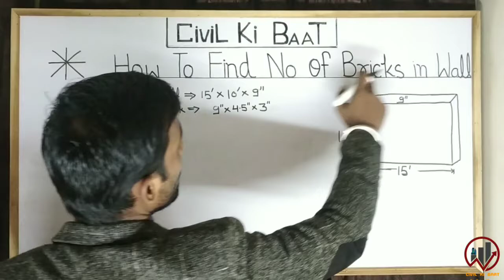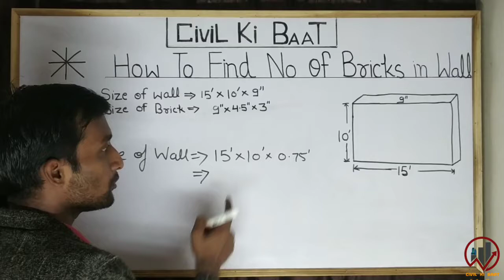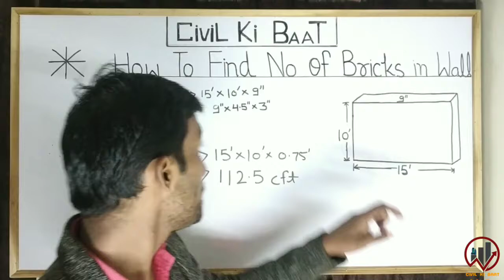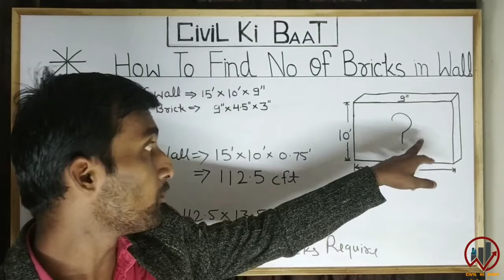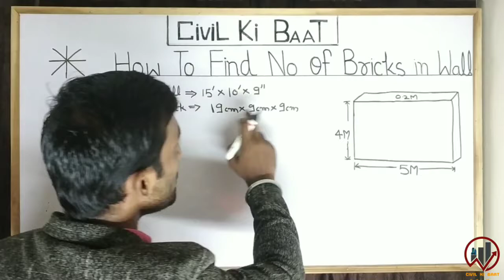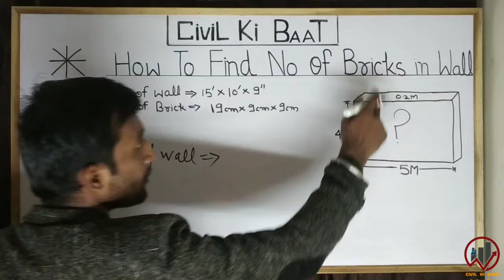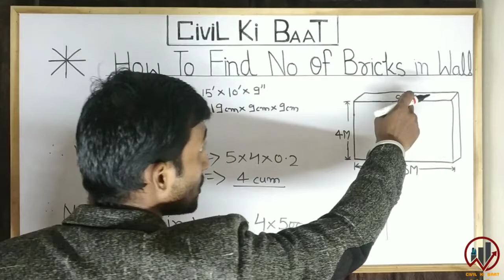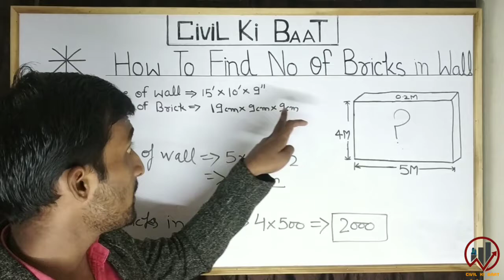How to find Number of Bricks in wall. दीवार में ईंटो की संख्या कैसे निकालते है।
Is video me aapko ye bataya gya hai ki Kisi bhi wall me total number of bricks kaise nikaalte hai. To dosto aap is video ko Dekh Kar bade hi aasani se ye Jaan sakte hai ki Kisi diwaar me total number of bricks kaise nikaalte hai. Ye video sabse jayada jaruri hamare fresher Civil Engineer,fresher supervisor, fresher foreman aur usse bhi jayada jaruri hamare un bhaiyo ke liye hai Jo abhi study life me hai. Ek civil engineer ko ye sab baate poor tareh se aani caahiye kyonki site par jab unko Kisi diwaar ki chinaayi karani hoto bade hi Aasani se us diwaar me kitni bricks lagegi wo turant nikaal le. Taaki unka kaam site pe aasaani se chalta rahe aur unhe site pe kaam karaane me koi problem na Aaye.

YOUR QUERIES--
How to find number bricks in wall in Easy Way.